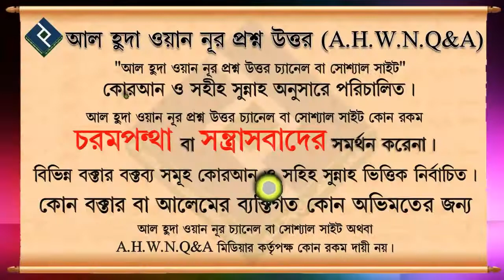ইস্তেহাদী এর মাসলা মাসায়েল গ্রহন করার নীতিমালা কি ᴴᴰ┇শায়খ আব্দুল হামিদ আল ফাইজী আল মাদানী